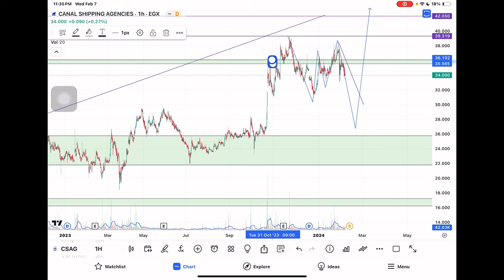تحديث القناة لتوكيلات الملاحية CSAG